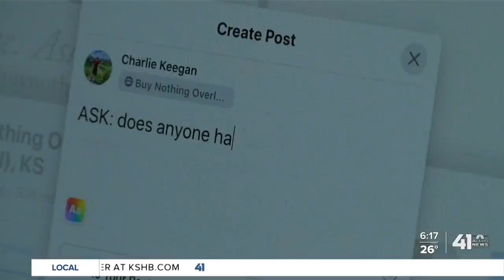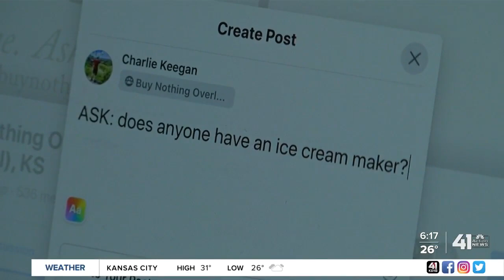The "Buy Nothing" project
The Buy Nothing project aims to help neighbors help each other for free.